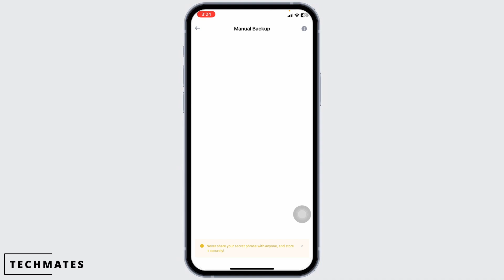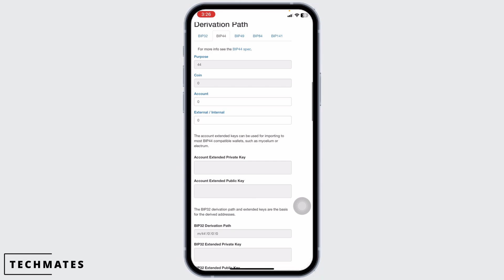How to Get Private Key from Trust Wallet 2024 | Find Private Key on Trust Wallet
Need to access your private key on Trust Wallet in 2024? This easy guide provides step-by-step instructions on how to retrieve your private key from the Trust Wallet app. Follow these straightforward steps to manage your crypto assets securely and independently.

In this tutorial:
0:00 - Introduction
0:15 - How to Get Private Key from Trust Wallet in 2024 (EASY)

Learn how to effortlessly retrieve your private key from Trust Wallet in 2024 with this simple guide. This video covers the entire process of accessing and exporting your private key, ensuring you have full control over your cryptocurrency assets.

Enhance your crypto security by following this guide to get your private key from Trust Wallet!